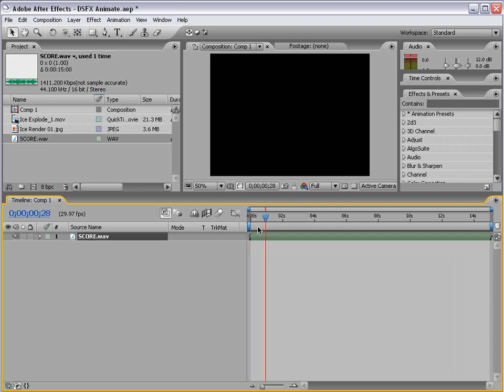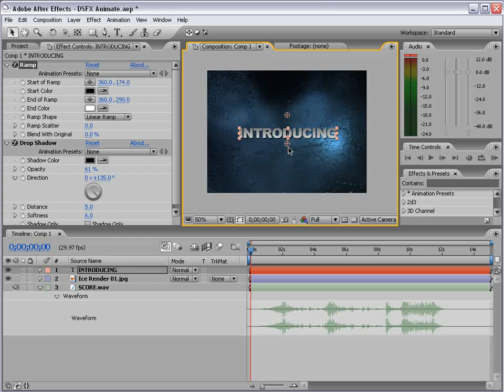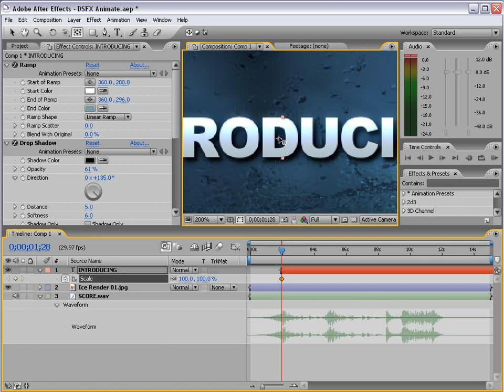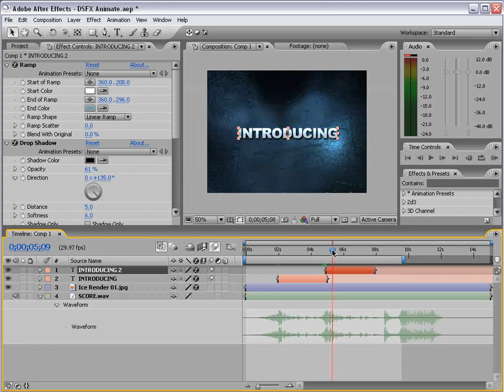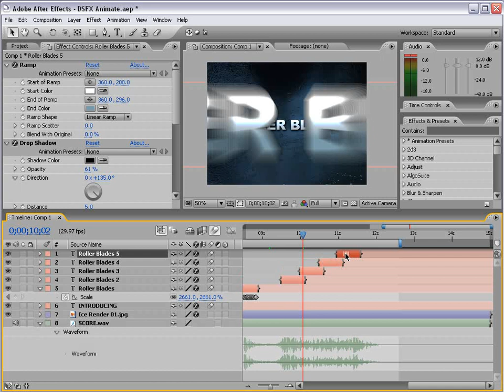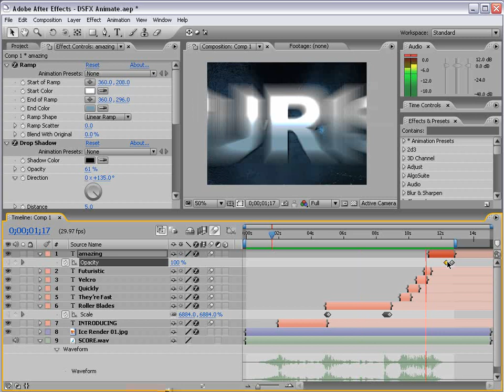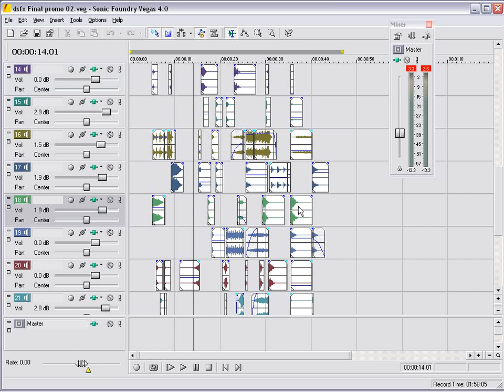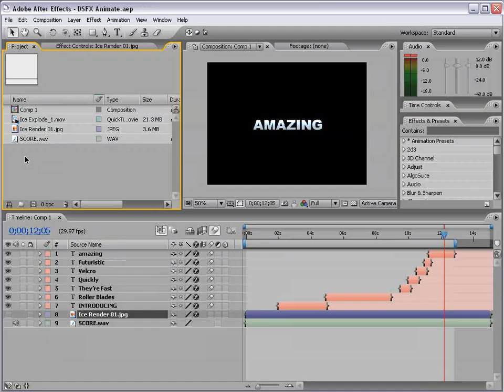Tutorials After Effects Andrew Kramer Bundle Designer Sound FX 03 Adding Motion Graphics